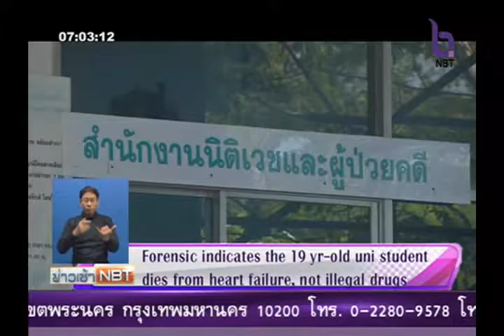ญาติรับศพ นศ.สาว - แพทย์ ยันเสียชีวิตเพราะหัวใจล้มเหลว